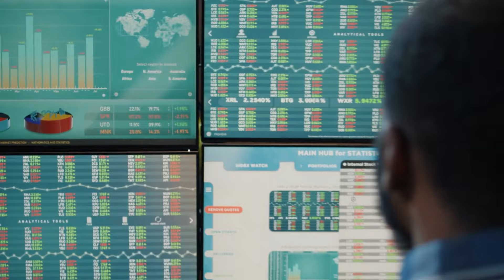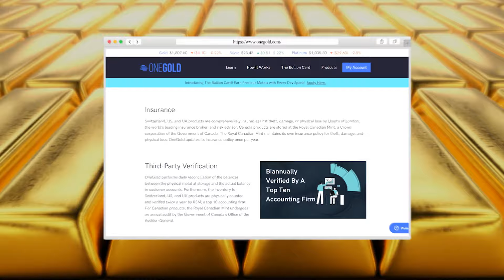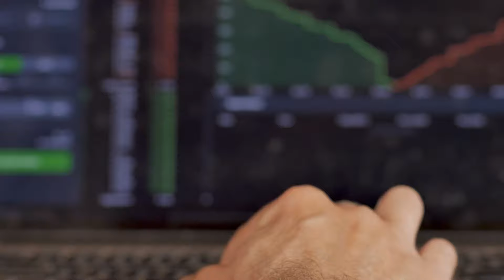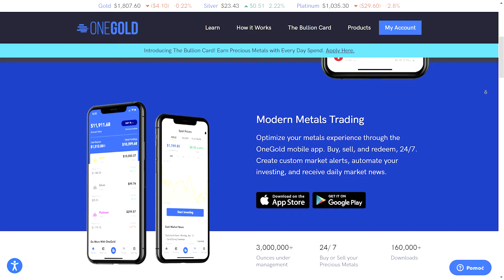OneGold vs ETFs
Are you considering investing in a gold or silver ETF? While this is a popular means of investing, there are some risks associated with ETFs that you may not be aware of.